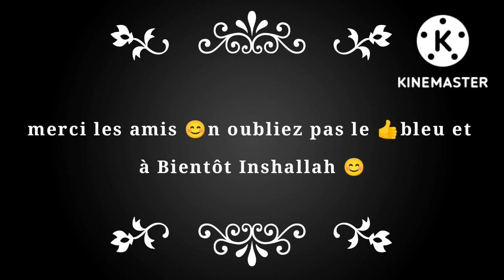Vlog Invitation au top à Lodève et visite du Lac du Salagou .🏕️😊👍 merci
Vlog Invitation Lodève et visite du Lac du Salagou 🏕️👍💦Saraliya Vlogs